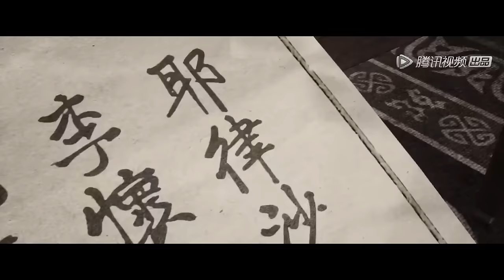🍇画江湖之不良人S6完整版！李星云成为不良帅算计天下人！四大尸祖重聚！【画江湖之不良人S6 The Degenerate-Drawing Jianghu S6】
Drama name：【The Degenerate-Drawing Jianghu S6】